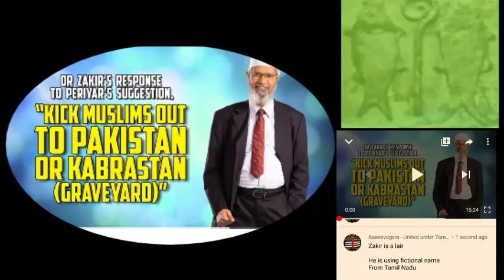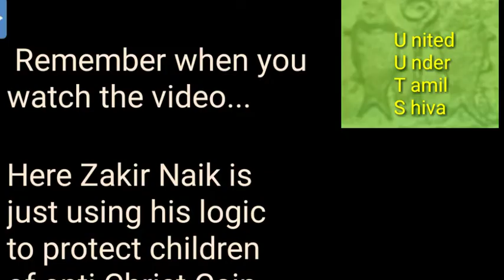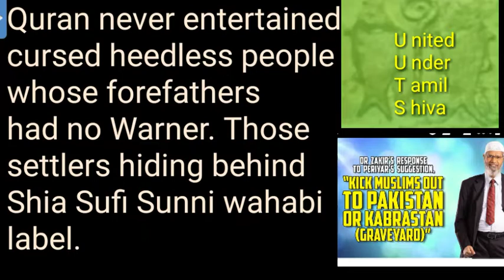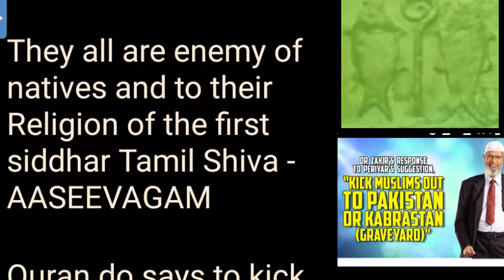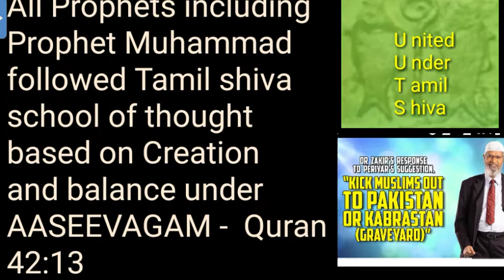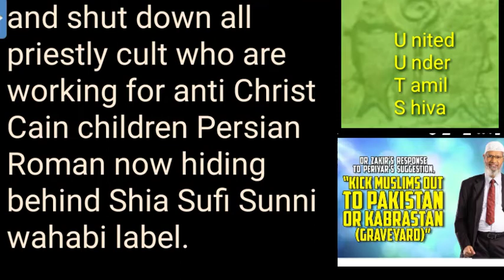Dr. Zakir Naik a Luciferian & a master of deception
in respond to Zakir Naik video... watch his answer full of logic

Islam got completed in 632 AD - Islam which started from black Adam speaking Tamil language and his many childrens govern by Tamil Shiva alais Seth under Pandian dynasty.

Children of Cain Persain settled on Tamil nation and semetic black race, they would pay anyone who protects their regime and end Tamil Shiva Pandian dynasty colony spread across India Pakistan Bangladesh Sri Lanka.

Shia Sufi Sunni wahabi & brahmins
Vs
Tamil shiva Pandian dynasty

Whose side are you with???